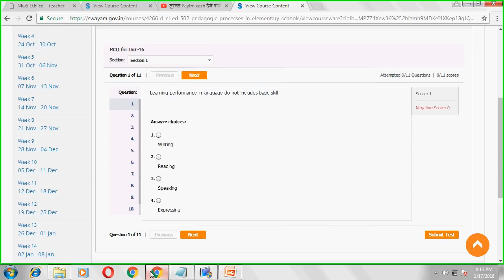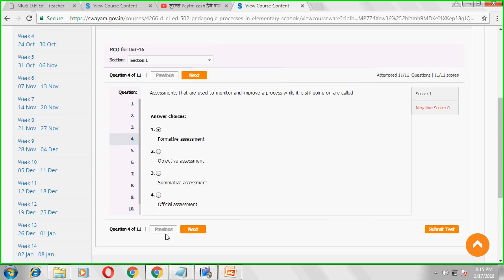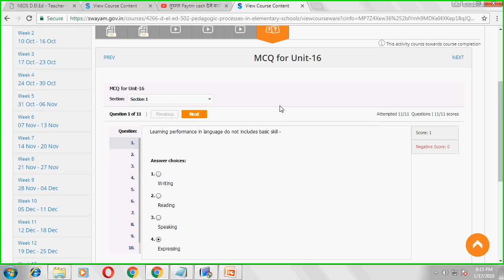Block 502 Unit 16 MCQ All Correct Answers.